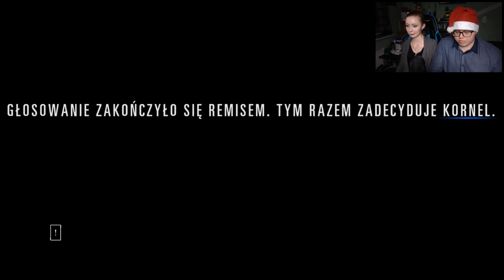NATI DOSTAŁA ZAWAŁU?! - UKRYTY PLAN #2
☛ LIVE! (wtorki, czwartki od 19:00 i niedziele od 10:00) | ☛ DRUGI KANAŁ

►►►►►KANAŁ TEAMSPEAK - Private-ts.pl | Strefa 'YT | N3jxiom'